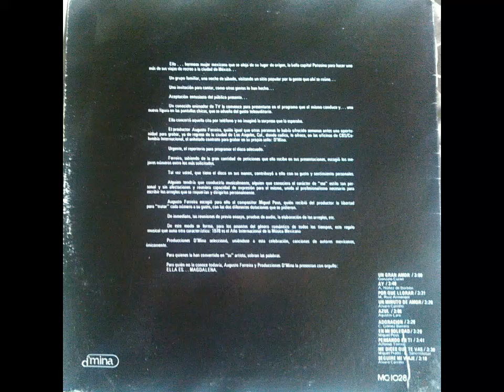Adoración Magdalena LP 1978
Autor C. Gómez Barrera
Disquera D'mina CBS México